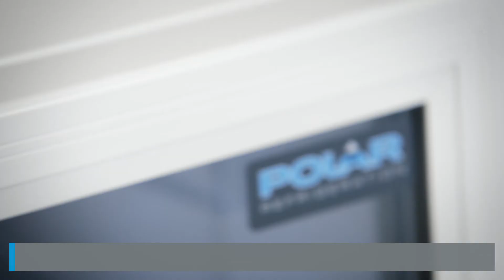Polar Under Counter Display Fridge White (CF750)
Compact and convenient, the Polar Under Counter Display Fridge offers all the capacity and reliability you need in a space-saving fridge.

Supplied with two adjustable shelves and one half shelf, there's plenty of space for cans and bottles, as well as food items such as desserts and cakes.

Ensure your products are presented perfectly with this stylish professional display fridge.